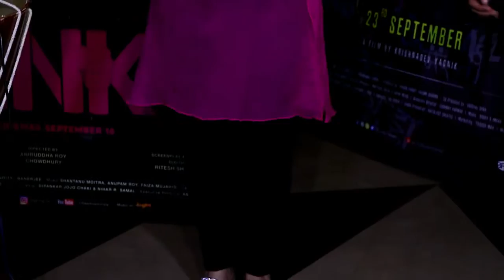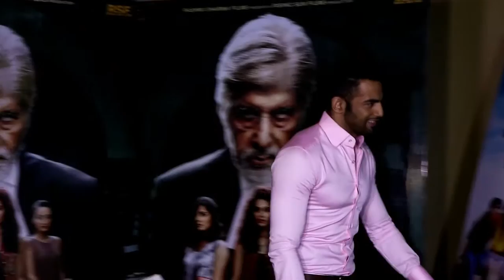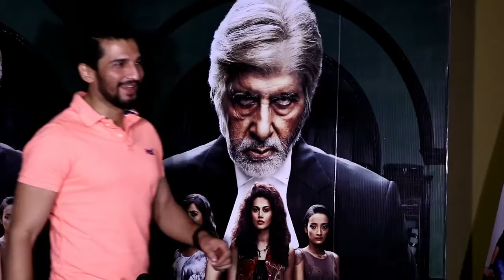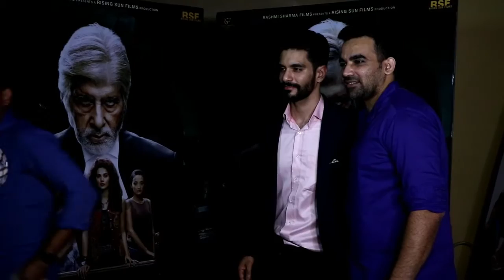Pink Bollywood Movie 2016 | Special Screening | Zaheer Khan, Upen Patel